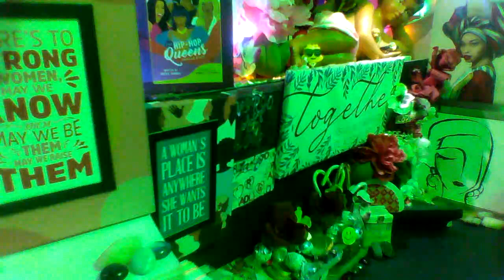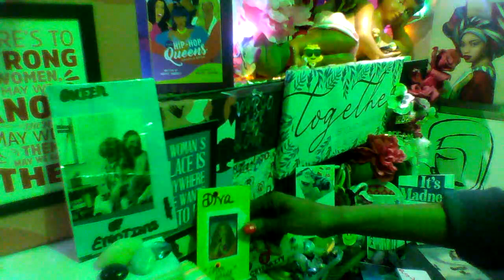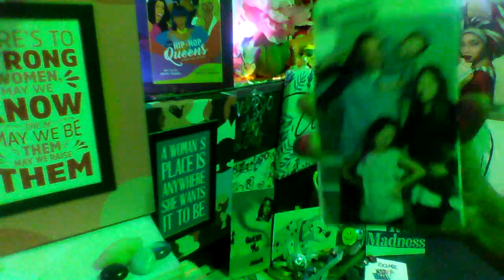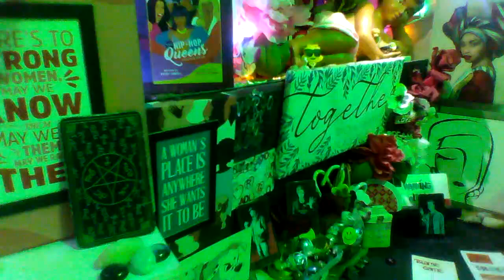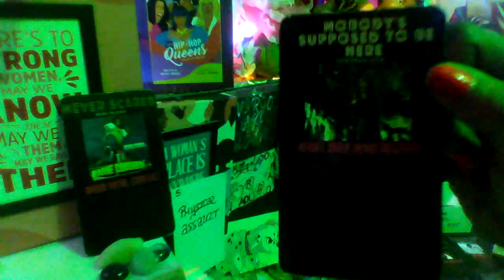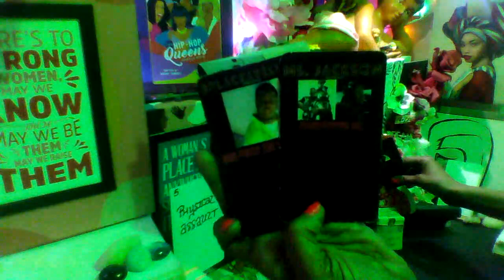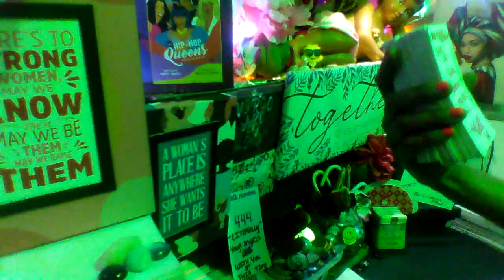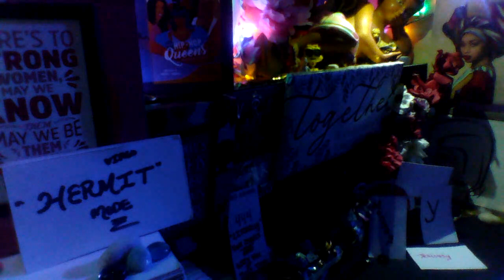VIRGO ♍ ⚠️ WATCH UR MOUTH 👀so U Don't have 2 WATCH UR BACK!👀Fake Readers😨💻🤣🔪SPY'S👁️💻💵🔪⚠️